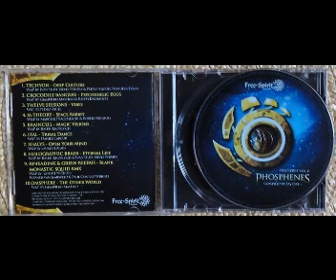Rinkadink & Green Reefah - Blank (Monastic Squid Rmx)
Artist: VA
Album: Free-Spirit Vol. 6 Phosphenes by Jay Om
Label: Free-Spirit Records
Genre: Psytrance
Rel. Date: Jul.2011